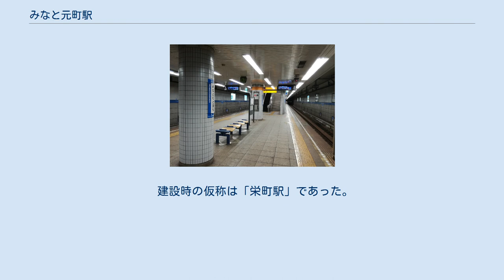みなと元町駅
みなと元町駅（1番出入口） 2番出入口 改札口 プラットホーム みなと元町駅（みなともとまちえき）は、兵庫県神戸市中央区栄町通四丁目にある神戸市営地下鉄海岸線の駅である。
 2つある駅入口のうち西側にある1番出入口は、1908年（明治41年）竣工の旧第一銀行神戸支店（辰野金吾設計）の外壁を利用している。
夜間はライトアップされる。
 第2回近畿の駅百選選定駅である。
 元町エリアの東西方向ほぼ中心部にあることが駅名の由来だが、JR西日本・阪神電気鉄道（阪神）の元町駅は当駅から600mほど離れており、同駅へは旧居留地・大丸前駅からのほうが近い。
 島式1面2線の地下駅である。
 当駅がある栄町通りは大正から昭和の初期にかけて神戸の金融の中心地として栄えたエリアであり、震災によりその多くが取り壊されたものの未だそのころの繁栄を思い起こさせる近代洋風建築物が散見される。
一方で神戸のシンボルである神戸港の最盛期を支えた中突堤はこの駅の南側に位置し、親水性の高い公園（メリケンパーク）として多くの市民に親しまれている。
よって駅イメージテーマは「クラシカルモダン」とし、石造りの近代建築にモチーフを求め、ホームの対向壁やコンコースの床や壁に御影石調のデザインや御影石のパターン張りを施し、落ち着きのある中にも華やかさがある空間造りに努めた。
また、中突堤につながる2番出入口は、目の前に広がる海への期待感を持たせるデザインとした。
2番出入口のエレベーターなどにも海が強く表現されていることがわかる。
 2019年度の1日平均乗車人員は1,862人である。
海岸線では駒ヶ林駅、苅藻駅に次いで少ない。
 開業以降の1日平均乗降・乗車人員は下表のとおり。
 建設時の仮称は「栄町駅」であった。
当駅名は地域の熱心な要望を受けて決定したものとされている。